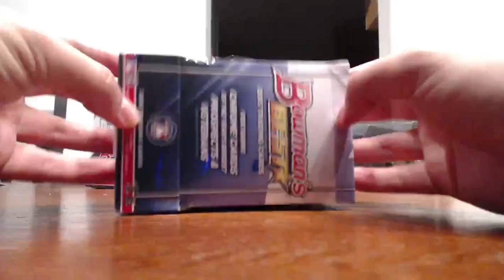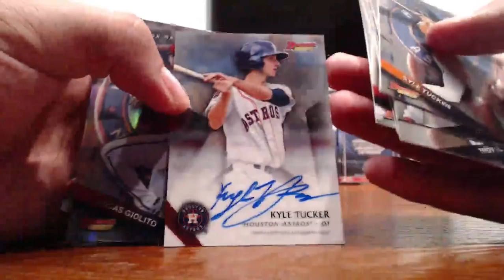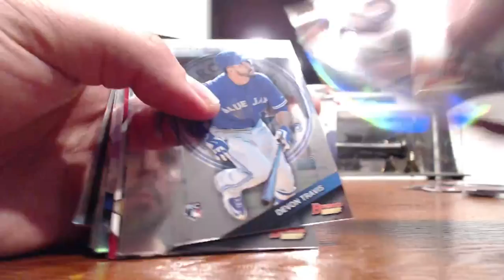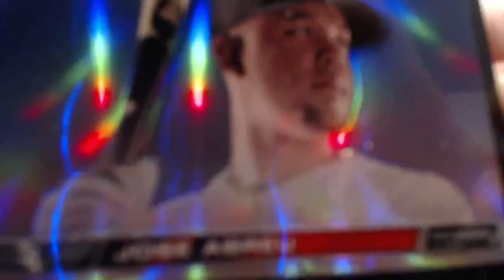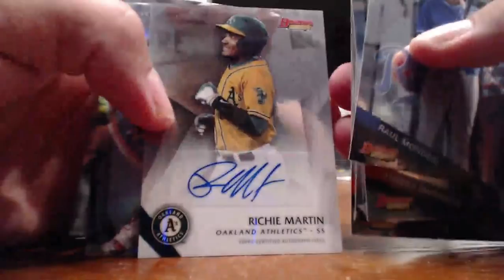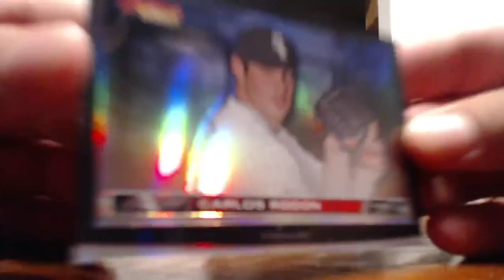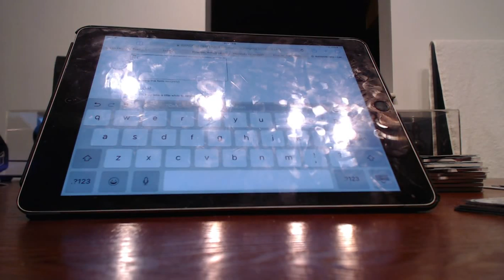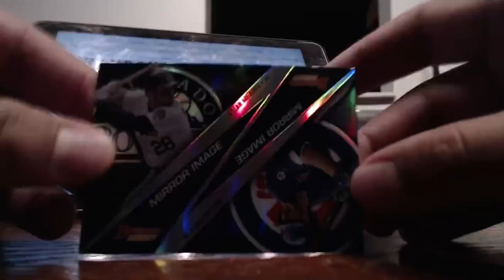2015 Bowmans Best BB 4 box break 3 28 16